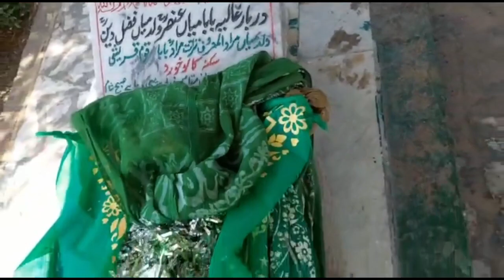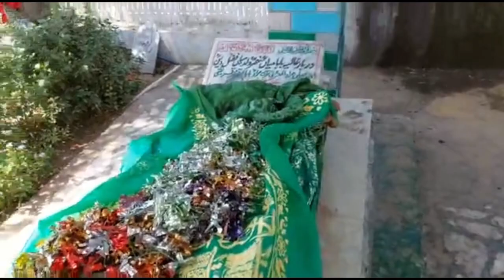Pir Baba | Darbar-e- Alia Baba Mian Anser reh Walid Mian Fazal Deen Attock kalluKhurd June27|21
In In today’s video we will show You hazrat Pir  Mian Ansar Baba Attock city KalluKhurd History,

About US
I love you all, thank you all for your cooperation! You will be provided with good content on this channel which will be interesting and informative. This channel will have Vlogs, Interviews, Challenges, etc. If you guys want to see something, please let me know!

🌹Created By : Pakistani American Vlogs